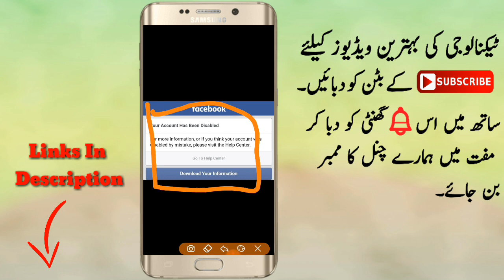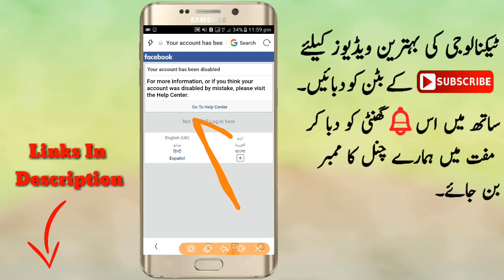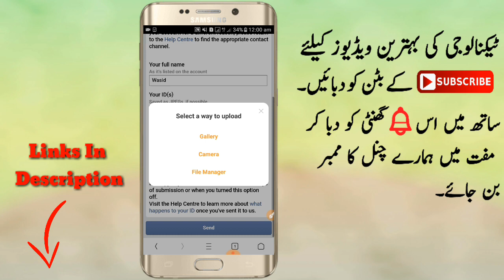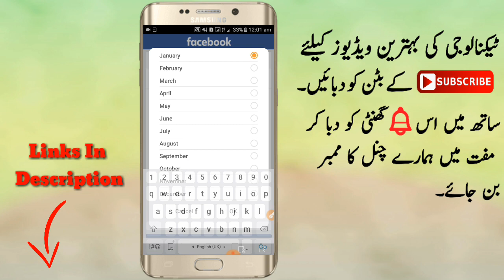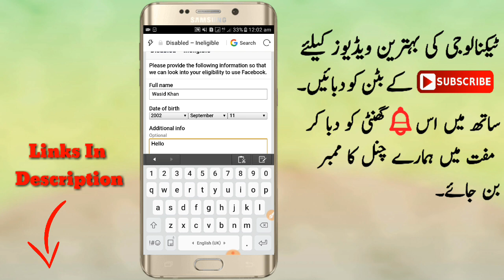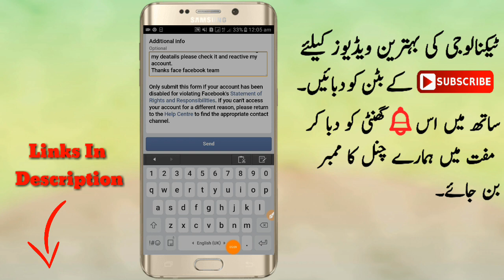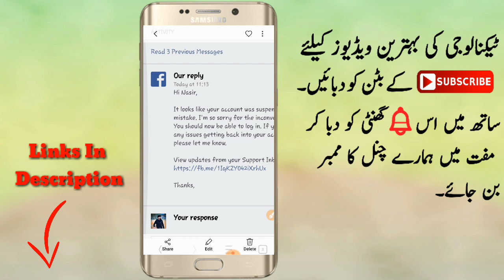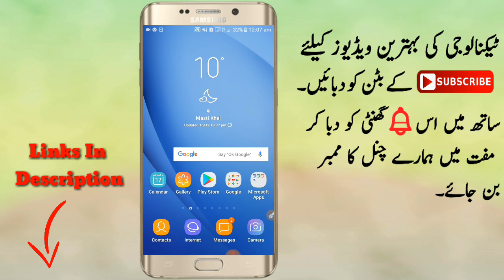How To Open Disabled Facebook Account|How To Recover Disabled Facebook Account|Technical Wahid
Dosto Is Vidoe Me Me Ne Disabled Account Ko Open karny Ka Tareka Bataya Hai.Ap Try Karna Ap Ka Account Open Ho Jaye Ga.

ADDITIONAL INFO:- Your security system has mistakenly disabled my account without any reason. I am real person and i can prove it. I am sending my Picture holding my national ID card. Sir please open my account i have all the data and information of my bank account so i need back my account. It is my humble request don't ignore it. I am not a child i am teen boy So open my account as soon as possible sir when i open my facebook id show like this unfortunately we reviewing these additional document we appreciate your passions sir this account was very important for me because I have come buissness information in it sir plz re open my ID. thanks.

About: Technical_Wahid is the channel where you can find all the best videos, Earning tutorials, Best Apps reviews, Free internet, And More about Technology.

Channel owner Wahid Khan